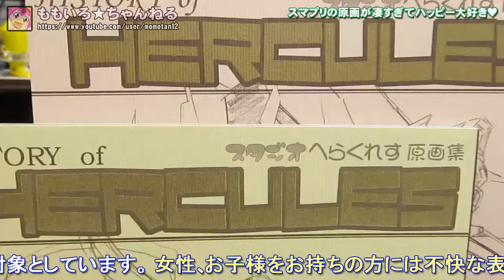スマイルプリキュアの原画が凄すぎてハッピー大好き♥ smile precure original picture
プリキュアを中心に軽く紹介します。
Magiqych兄貴にこの本の存在を教えて貰いました。有難うアニキっつ！